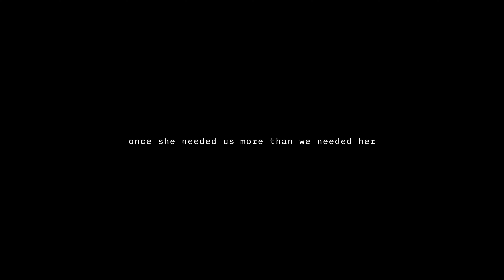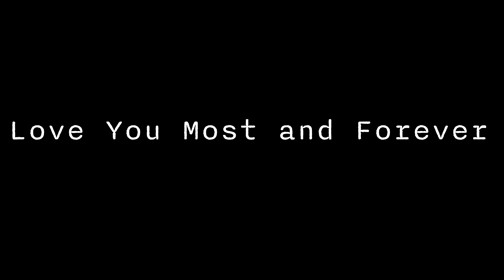Our Graduate 2023